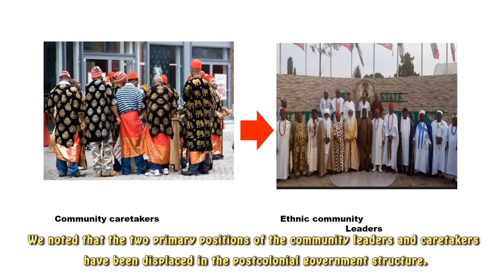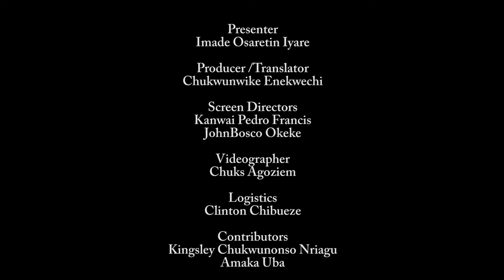Restartnaija Igbo episode 9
The colonial disorganization of African communities